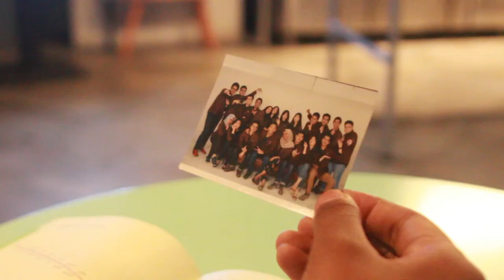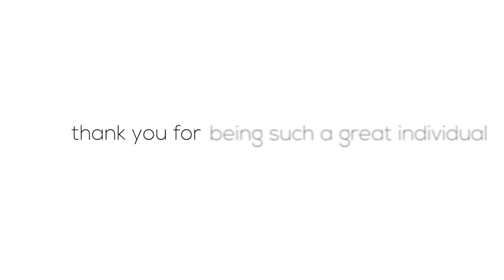SPE ITB SC - After Movie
Our stewardship has finally come to an end. After all, It has been a fascinating journey!

With this, we would like to give our best gratitude to all board of directors, officers, members and everyone who have given their supports and cooperations throughout the year!

We do hope that SPE ITB SC will still continue to give the best in giving impact to our members and furthermore, our society. .